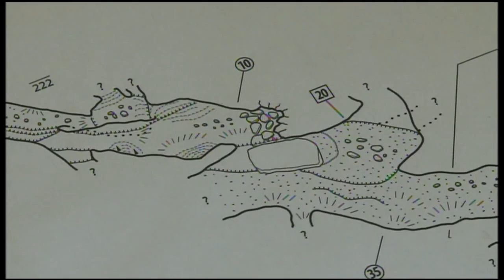New discoveries at Carlsbad Caverns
Caves at Carlsbad Caverns National Park that are millions of years old are still being explored today. Cavers just made a huge discovery there, and it's continuing to spark the curiosity of people around the world.